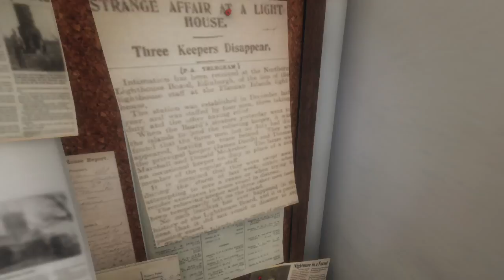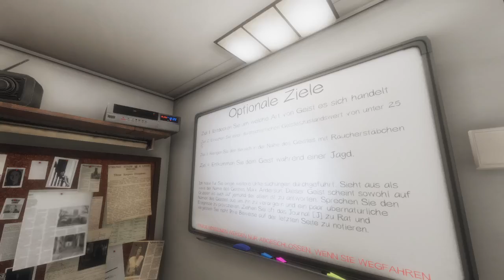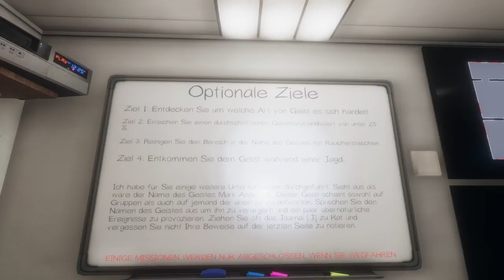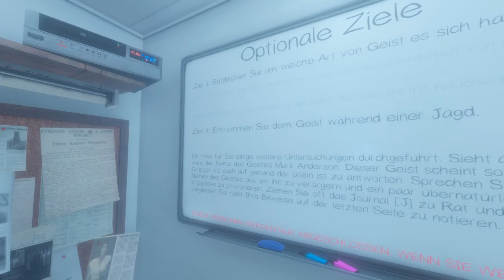Wegrennen vom Geist endet mit tot - Phasmophobia Deutsch #103 (Gameplay Deutsch)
Phasmophobia Deutsch Gameplay Phasmophobia German by DaniSakura44 with Friends

Falls dir das Video gefallen hat, gib uns bitte ein Like. Danke :-)
Wenn du Fragen hast oder uns folgen möchtest hier ein paar Links von unseren Seiten ^-^
Ansonsten wünschen wir euch viel Spaß beim Ansehen dieses Videos!

Danke an meine Freunde Kana, Yami und allen anderen die mitspielen ^-^

Let's Play - Phasmophobia Deutsch Gameplay with Commentary (German/Deutsch) Phasmophobia Deutsch - Let's Play Phasmophobia Deutsch - German/Deutsch Walkthrough Gameplay